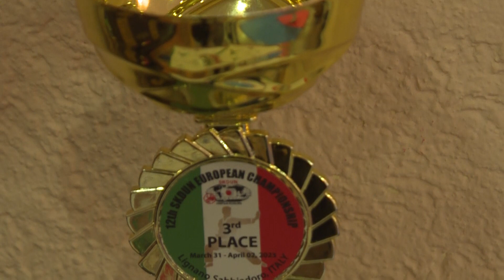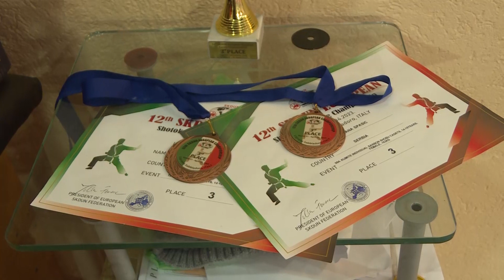Info - Uspesi jagodinskih karatista u Italiji (TV KCN 06.04.2023)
Na Evropskom prvenstvu šotokan federacije u Italiji, prošle sedmice, učestvovalisu i kartisti iz dva jagodinska karate kluba. Četiri takmičara su osvojila šest medalja.